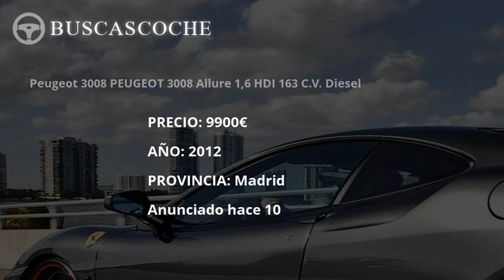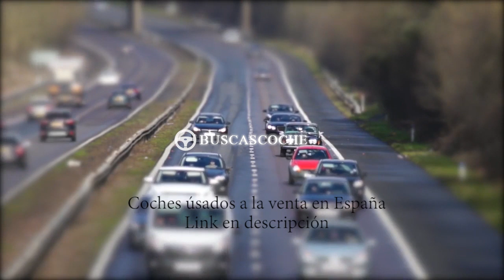Peugeot 3008 en Madrid desde 8490€, mejores ofertas